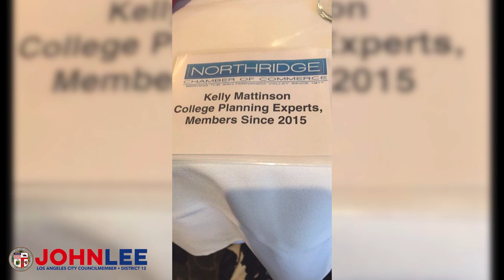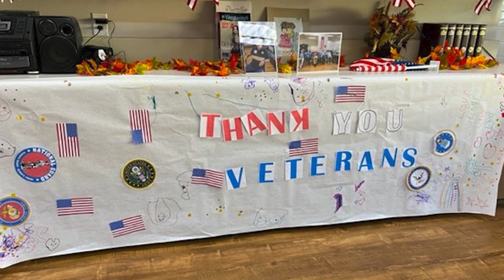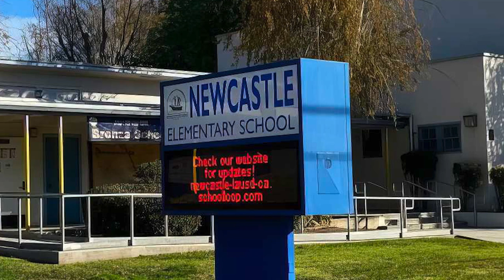2022 Pioneer Women Awards - Commission on the Status of Women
The Commission on the Status of Women is proud to present the 2022 Pioneer Women Awards. This years theme "Disruptors: Women in Action" showcases amazing women making positive change across Los Angeles.

Thank you to everyone who participated in the 2022 Pioneer Women Awards.

To learn more about the Commission on the Status of Women,